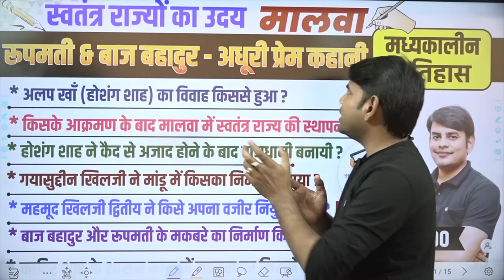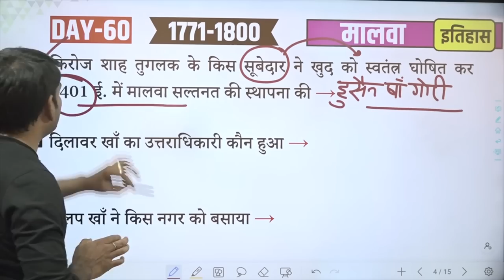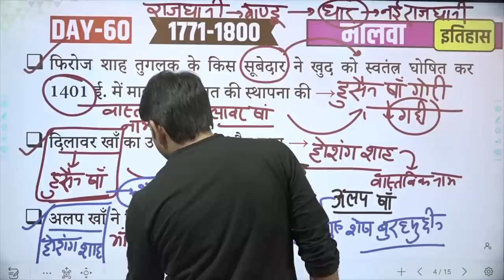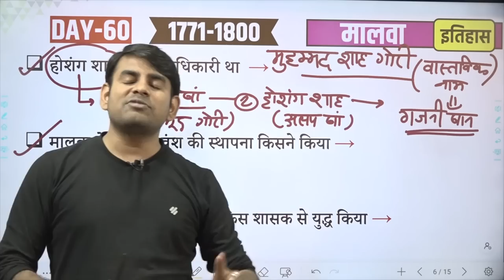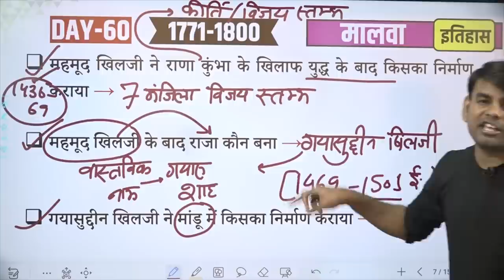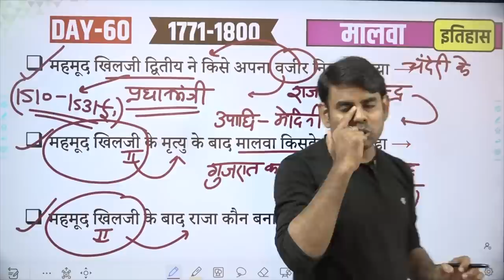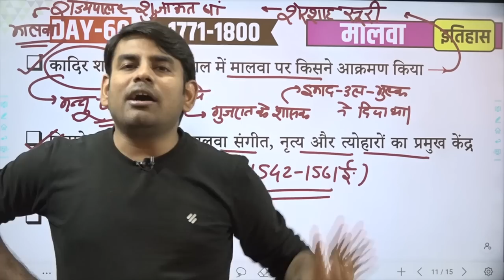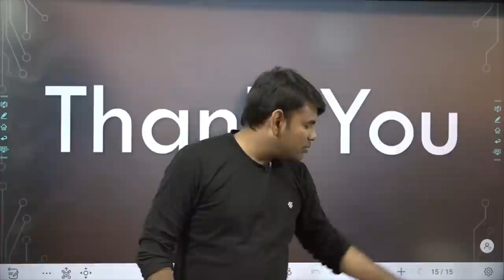60. स्वतंत्र राज्यों का उदय: मालवा | Malwa | Baj Bahadur & Rupmati Love Story Nitin Sir STUDY91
60. स्वतंत्र राज्यों का उदय: मालवा | Malwa | Baj Bahadur & Rupmati Love Story Nitin Sir STUDY91, स्वतंत्र राज्यों का उदय: मालवा | Malwa | Baj Bahadur & Rupmati Love Story Nitin Sir STUDY91, Malwa Swatantra Rajya, Dilawar Khan Gori, Husain Khan Gori, Rajdhani Mandu, Rajdhani Dhar, Alap Khan, Hoshang Shah, Mandu Ka Kila, Hoshagabad, Guru Burhanuddin, Malik Raja Faruki, Dilli Darwaja, Muzaffar Shah, Muhammad Shah Gori, Gazni Khan, Mahmood Khilzi, Rana Kumbha, Kirti Stambh, Seven Floor Stambh,

👉🏻 मध्यकालीन इतिहास की पूरी क्लास की PDF यहाँ से देखें –

2:57 किस शासक ने मालवा को जीतकर दिल्ली सल्तनत में शामिल कर लिया था →

3:52 किसके आक्रमण के बाद मालवा में स्वतंत्र राज्य की स्थापना हुई →

4:31 सुल्तान नासिरूद्दीन मुहम्मद ने किसे मालवा का राज्यपाल नियुक्त किया →

6:02 फिरोज शाह तुगलक के किस सूबेदार ने खुद को स्वतंत्र घोषित कर 1401 ई. में मालवा सल्तनत की स्थापना की →

8:42 दिलावर खाँ का उत्तराधिकारी कौन हुआ →

10:57 अलप खाँ ने किस नगर को बसाया →

13:00 अलप खाँ (होशंग शाह) का विवाह किससे हुआ →

14:44 गुजरात के किस शासक ने मालवा पर अधिकार कर होशंग शाह को बंदी बना लिया  →

15:25 होशंग शाह ने कैद से अजाद होने के बाद राजधानी बनायी →

16:41 होशंग शाह का उत्तराधिकारी था  →

18:12 मालवा में खिलजी वंश की स्थापना किसने किया →

19:52 महमूद खिलजी ने चित्तौड़ के किस शासक से युद्ध किया →

22:52 महमूद खिलजी ने राणा कुंभा के खिलाफ युद्ध के बाद किसका निर्माण कराया →

23:18 महमूद खिलजी के बाद राजा कौन बना →

24:21  गयासुद्दीन खिलजी ने मांडू में किसका निर्माण कराया →

25:48 गयास शाह के बाद शासक कौन हुआ →

26:28 बाज बहादुर एवं रूपमती के महल का निर्माण किसने कराया →

26:56  नासिरूद्दीन शाह के बाद अगला राजा कौन बना →

27:40 महमूद खिलजी द्वितीय ने किसे अपना वजीर नियुक्त किया →

29:26 महमूद खिलजी के मृत्यु के बाद मालवा किसके अधीन रहा →

30:21 महमूद खिलजी के बाद राजा कौन बना  →

32:08 कादिर शाह के शासन काल में मालवा पर किसने आक्रमण किया →

34:27 किसके शासनकाल में मालवा संगीत, नृत्य और त्योहारों का प्रमुख केंद्र बन गया →

37:10 मालवा का अंतिम शासक था →

37:38 बाज बहादुर की प्रेमिका थी →

37:49 मालवा पर आक्रमण का आदेश किसने दिया →

39:17 रानी रूपमती की कब्र कहाँ स्थित है →

40:55 बाज बहादुर और रूपमती के मकबरे का निर्माण किसने कराया →

41:12 राज बाज बहादुर के मकबरे का नाम है →

41:16 रूपमती के मकबरे का नाम है →

✅Nitin Sir Hindi Individual New Batch 2022

📛 हिंदी की पूरी Play List यहाँ से पढ़े: 💯